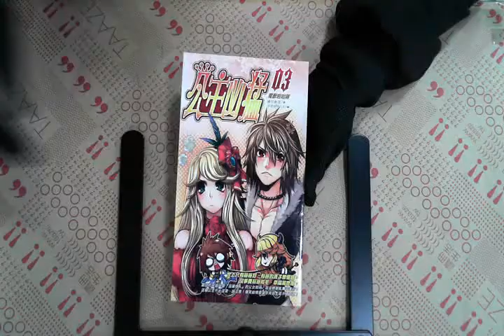TAAZE｜公主凶猛（3） 二手書書況 9789862603901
TAAZE｜讀冊生活網路書店「公主凶猛（3）」，找二手書請至